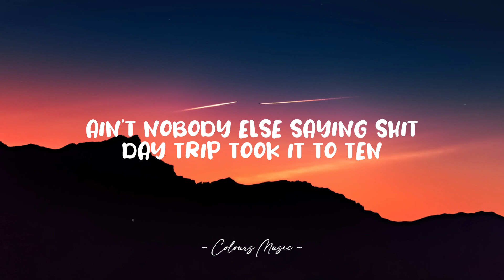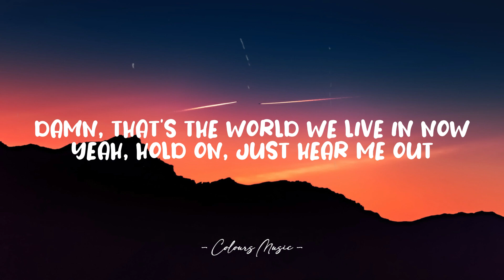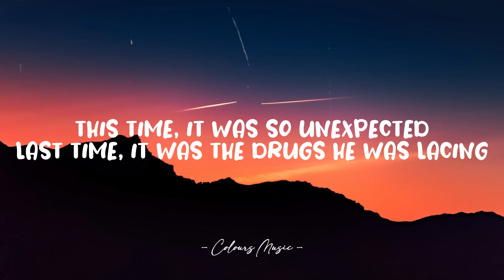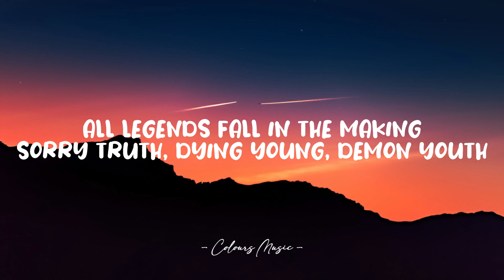Juice WRLD – Legends (Lyrics) 🎼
Legends - Juice WRLD (Lyrics)
Lyrics video for "Legends" by Juice WRLD.

📜 Lyrics:

[Intro]
I usually don't speak on shit like this, but
Ain't nobody else saying shit

[Chorus]
I usually have an answer to the question
But this time I'm gon' be quiet (This time)
Ain't nothing like the feeling of uncertainty, the eeriness of silence
This time, it was so unexpected
Last time, it was the drugs he was lacing
All legends fall in the making
Sorry truth, dying young, demon youth

[Verse 1]
What's the 27 Clu-u-u-ub?
We ain't making it past 21
I been going through paranoia
So I always gotta keep a gun
Damn, that's the world we live in now
Yeah, hold on, just hear me out
They tell me I'ma be a legend
I don't want that title now
'Cause all the legends seem to die out
What the fuck is this 'bout?

[Interlude]
I'm tryna make it out
I'm tryna change the world
I'm tryna take her out
I'm tryna take your girl
More importantly, I'm tryna change the world
Maybe flex with some diamonds and pearls, yeah

[Verse 2]
My mind is foggy, I'm so confused
We keep on losing our legends to
The cruel cold world, what is it coming to?
The end of the world, is it coming soon?

[Bridge]
Yeah, ooh, ooh, oh
That hit's for you